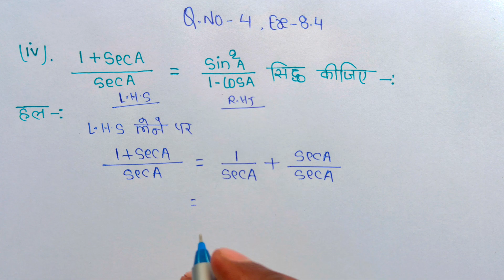Ex- 8.4, Q.no - 4 s trigonometry | trigonometry math | trikonmiti math class 10 | study stage